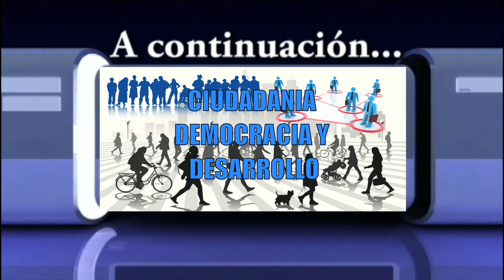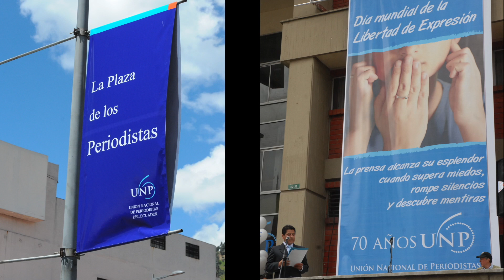CIUDADANIA DEMOCRACIA Y DESARROLLO - INVITADA ROSARIO ULTRERAS